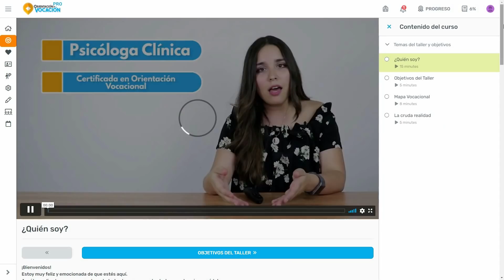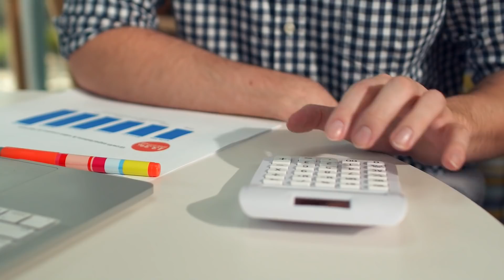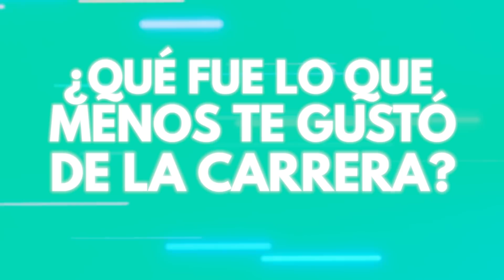Entrevista a ingeniero industrial 🏭 Nos cuenta su experiencia al estudiar ingeniería industrial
En este video conocerás al Ing. César Araiza. Él estudió Ingeniería Industrial y de Sistemas, y platicaremos todo sobre esta carrera: de qué trata, en qué puedes trabajar, qué fue lo que más le gustó y lo que menos le gustó y más 🧡

📝✅ Te invito a conocer el Taller Decide tu Carrera 🧡 Es un proceso de orientación vocacional en el que a través de test y clases en video te ayudo a encontrar tu carrera universitaria 👇